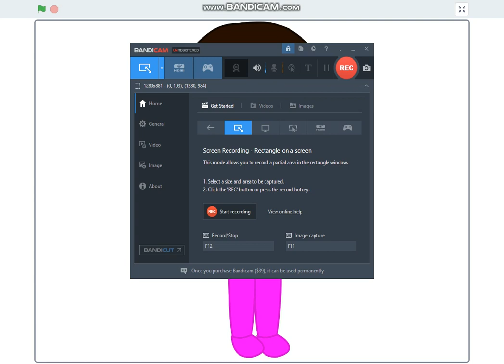10 Newer Characters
Maverick (Magenta) - Myles (Mauve)